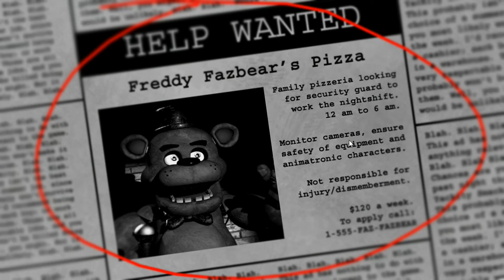¡¡Bonnie Entro!! - Five Nights At Freddy`s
Vamos a retoamr este antiguo juego que a mi me gusta mucho primera vez el lo subo pero si lo he jugado varias veces espero que les gusto y nos vemos hasta la siguiente ADDIIIOOSSS